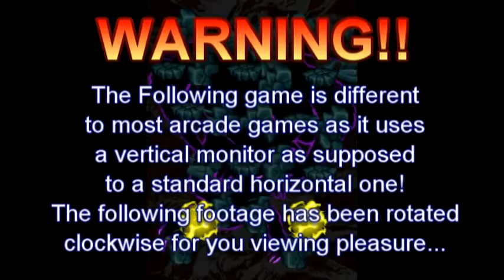Furious Flashback 2-2: Explosive Breaker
We take a look back to the past to cover a game I reviewed in the past...